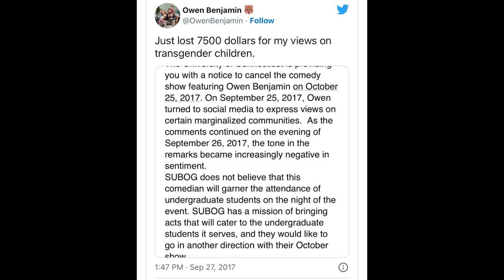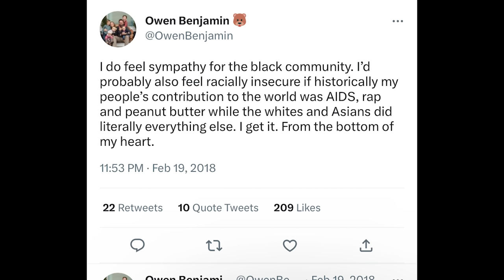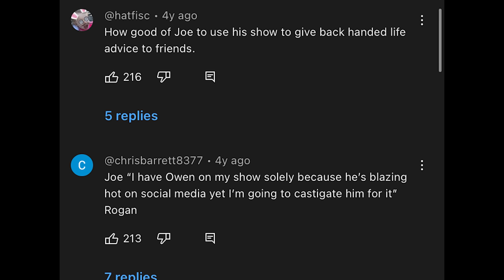How Owen Benjamin Cancelled Himself